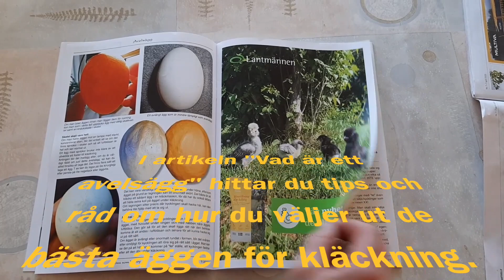Se en kyckling kläckas.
En kort film som visar ögonblicket då kycklingen sparkar sig ut från äggskalet. För dig som kläcker kycklingar under höna eller i kläckmaskin visas även en artikel ur tidningen Höns som hobby som handlar om hur man väljer ut de bästa avelsäggen för ett lyckat kläck.